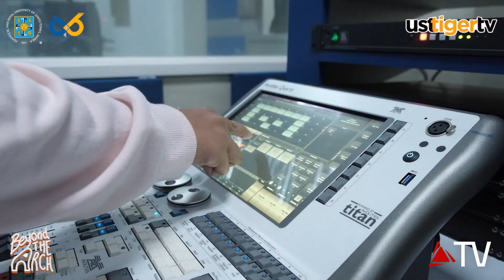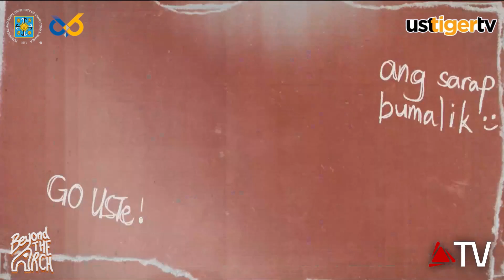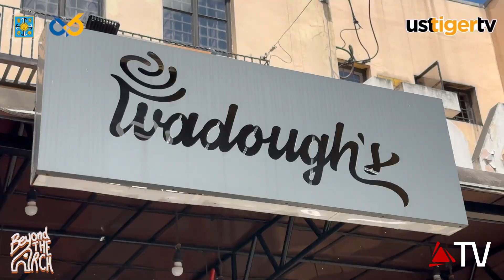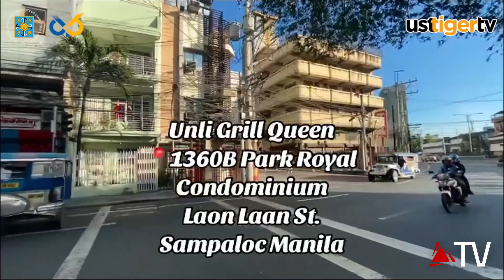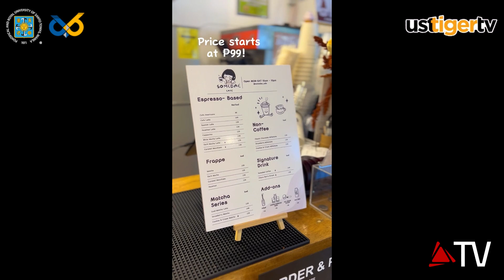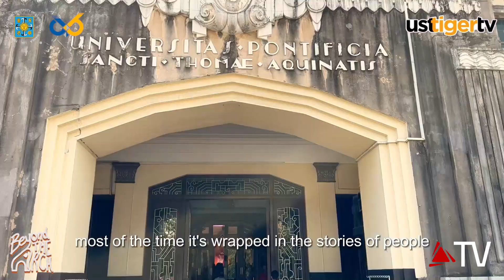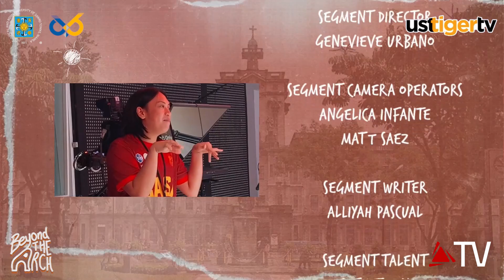Beyond the Arch | COMMTV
Communication major noon, chef at business owner na ngayon! 😱

This proves how life always has its unexpected turns! Catch MORF’s Beyond The Arch Episode 2 HERE at UST Tiger TV to give you inspiring insights about life’s endless possibilities even after we graduate college!

Inspiring stories like this shouldn’t be missed out! Abangan ang lahat ng ‘yan dito lang sa Beyond The Arch, where memories are waiting to unfold and stories are longing to be told! 🤎

Yoogatta

Midnight Coffee

UNLI GRILL QUEEN
Wingfinity - Torre Central UST
Somedaé Café

Ripple Corner
Middle Child Media
House of Ace
DOS Studios
UST Community Achievers Association
UST Biology Society
UST CFAD Touchpoint

Official Media Partner:
Thomasian Engineer